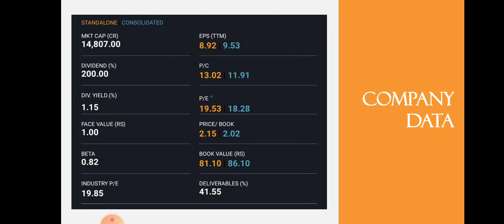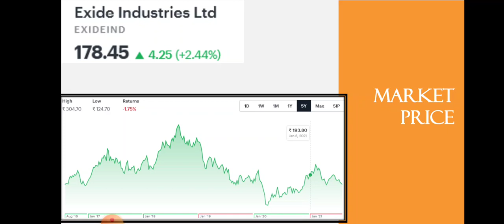Exide Industry Quarter 1 Results • Exide Industry Breaking News • Battery Stock • Dailystock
Source: Tickertape.com
Moneycontrol.com